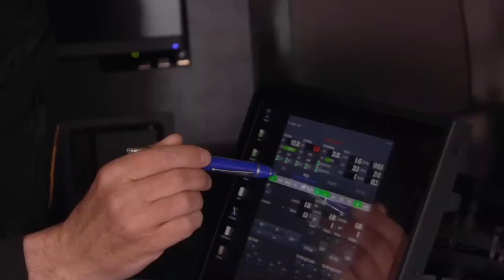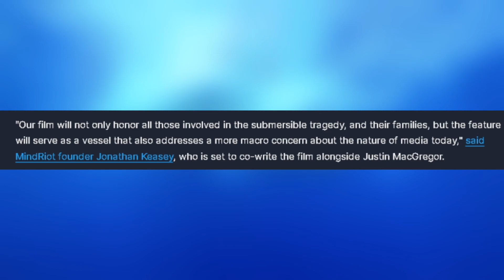OCEANGATE MOVIE Is HAPPENING?